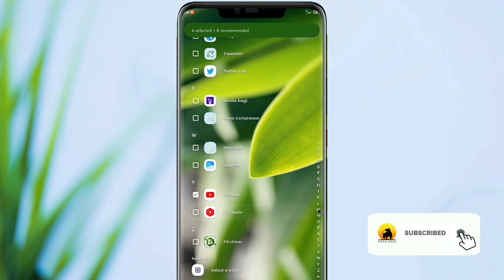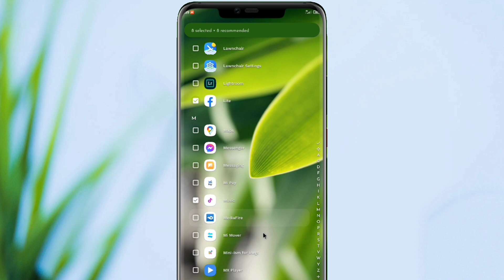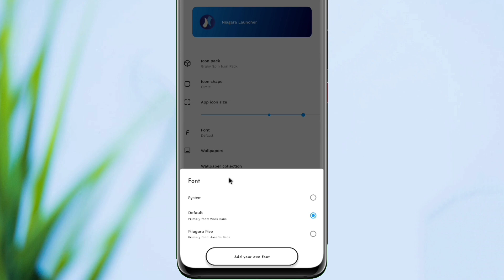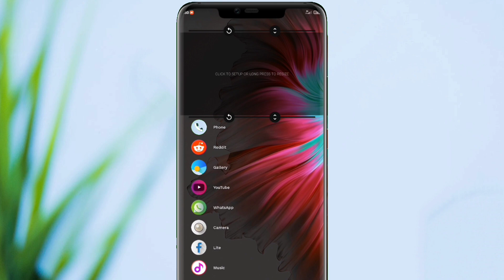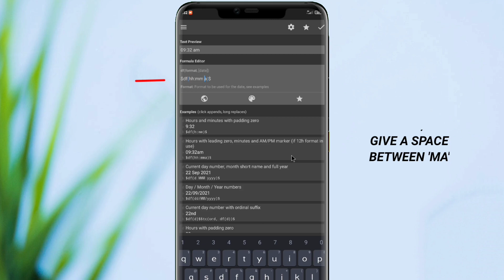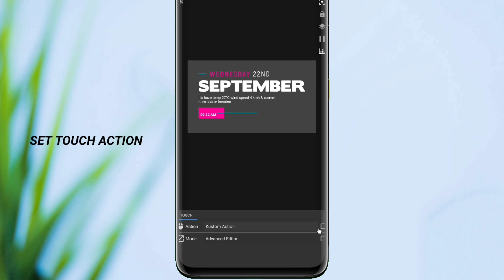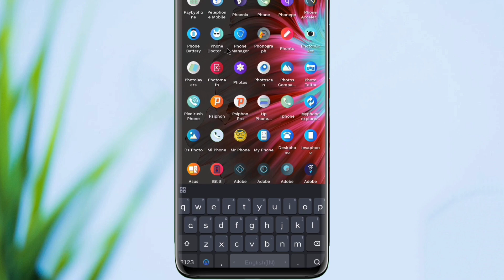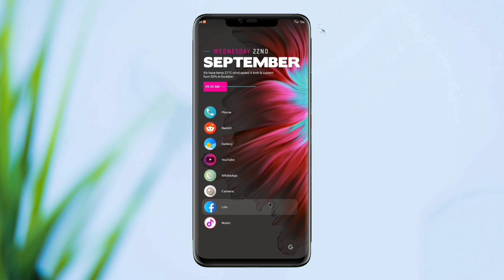Beautiful Niagara Launcher Homescreen Setup | Minimal Setup | Android Customization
In this video I will show an another beautiful minimal Niagara Launcher Setup! enjoy re-creating on you device!😉

Leave a like👍 and comment it motivates me alot